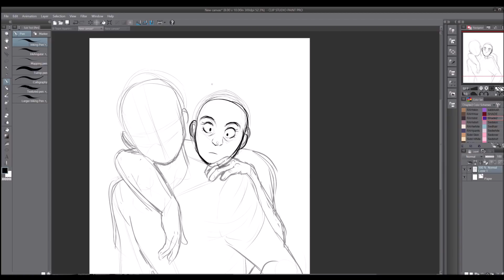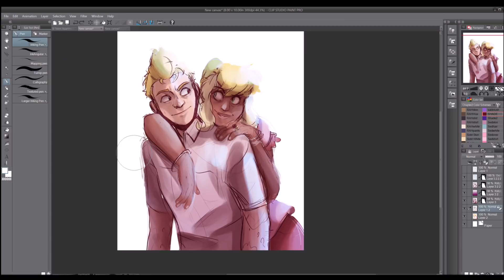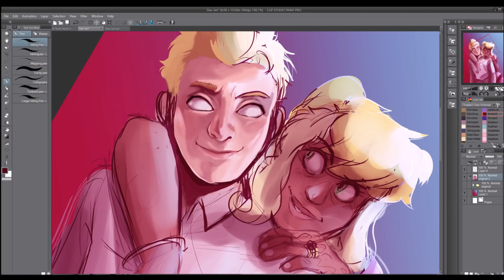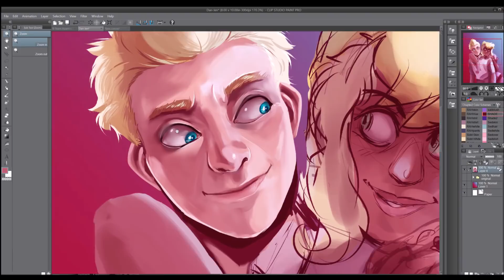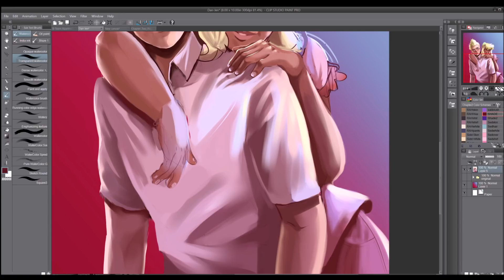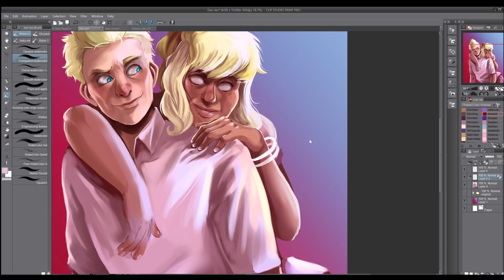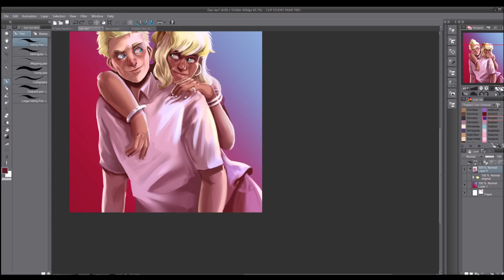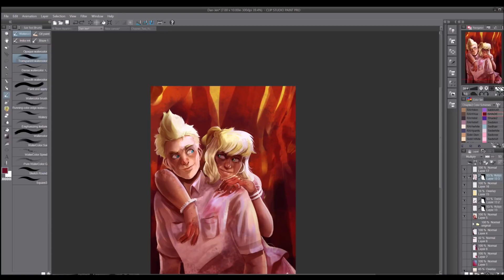Cult Counselors | Camp Camp SPEEDPAINT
this picture sucked out 5 precious hours of my life. It was such a struggle to get these guys to look right, I had to stop recording twice to fix Daniel's face. THEY DON'T DESERVE THE TIME AND ENERGY I PUT TOWARDS THEM.

SONGS!